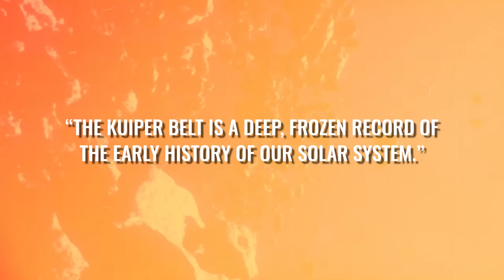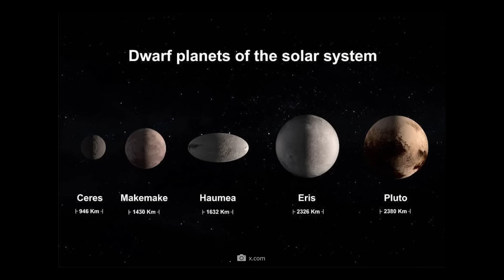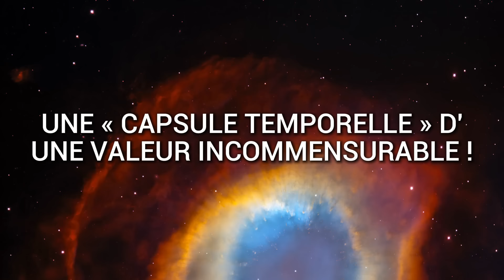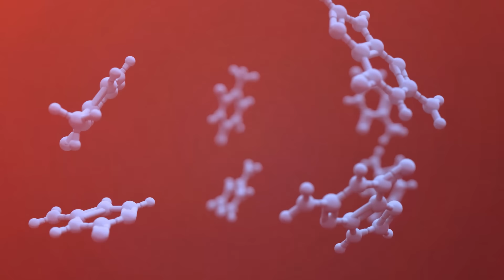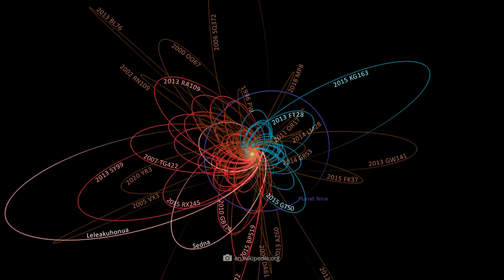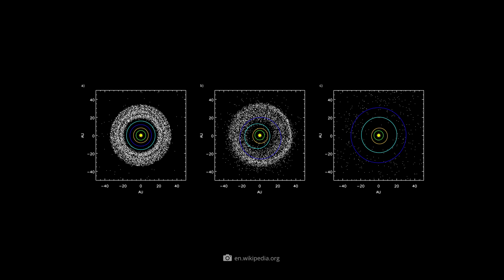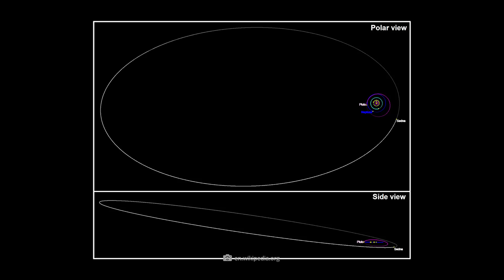La NASA révèle ce qui est caché dans la ceinture de Kuiper !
La ceinture de Kuiper est une région glacée située à l'extrême limite du système solaire. La NASA vient de révéler de nouveaux détails choquants sur ce qui se cache réellement dans cette zone mystérieuse et jusqu'ici peu explorée. Nous devons nous préparer à beaucoup de choses, car les dernières découvertes pourraient prouver que l'histoire de notre système solaire était très différente de ce que nous pensions. Des objets étranges et une planète jusqu'alors inconnue pourraient bouleverser complètement notre vision du monde. Est-ce une grosse erreur d'avoir accordé trop peu d'attention à cette région pendant si longtemps ?